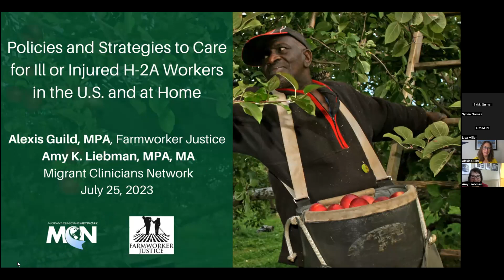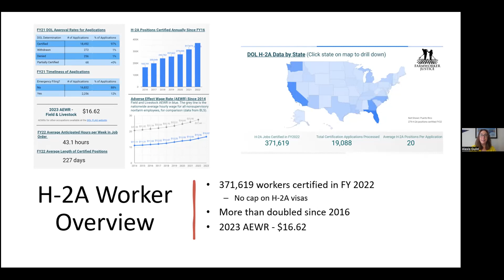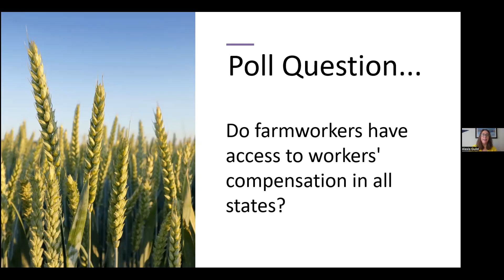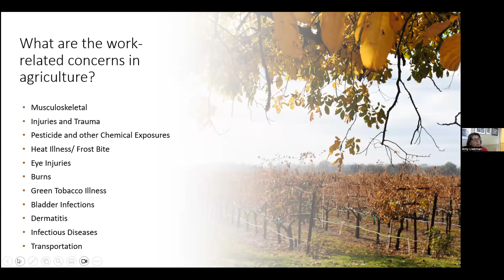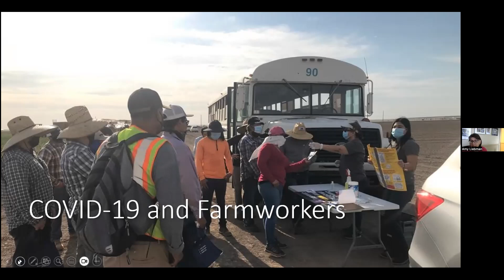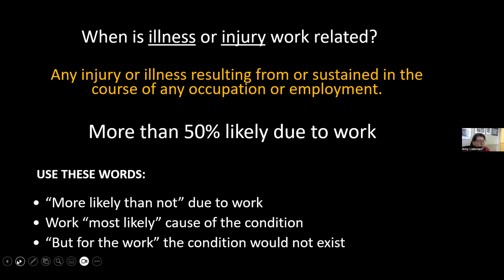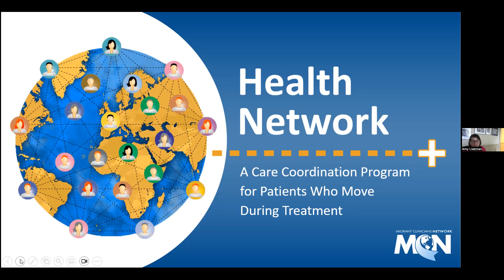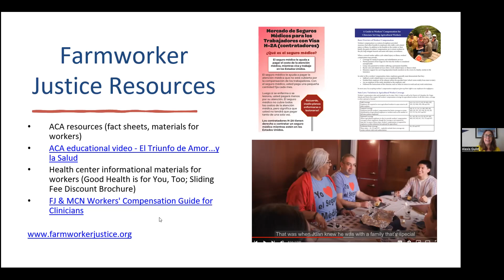Policies and Strategies to Care for Ill or Injured H-2A Workers in the U.S. and at Home - Spanish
Translated into Spanish.

Presented by Alexis Guild and Amy Liebman.

The National Center for Farmworker Health in collaboration with Farmworker Justice and Migrant Clinicians Network invites you to join us for this webinar in which presenters will share policies and strategies for outreach staff to ensure injured and ill H-2A workers receive the care they need in the U.S. and in their home countries. Presented on 7/25/2023.